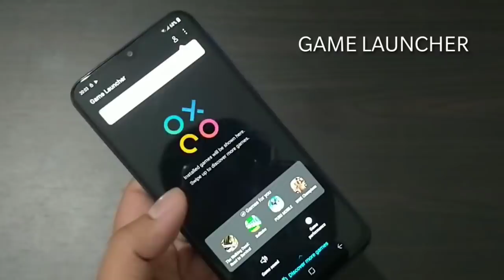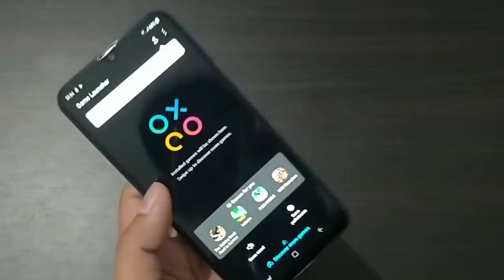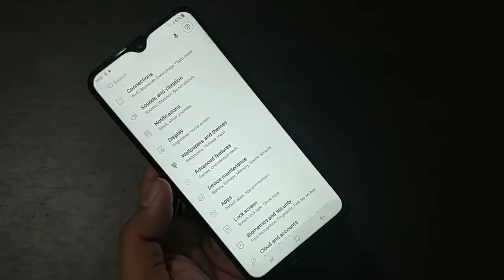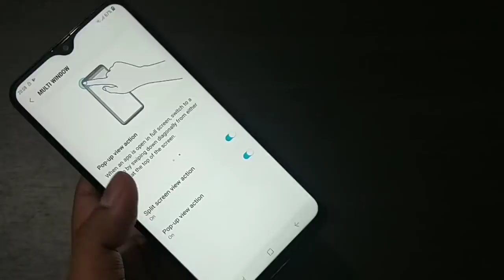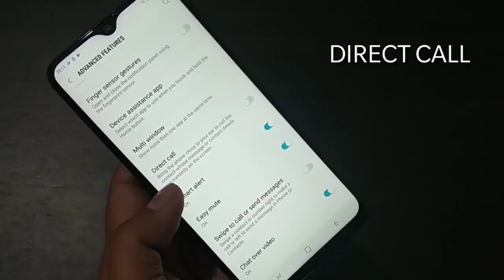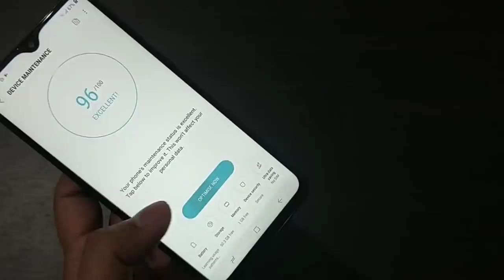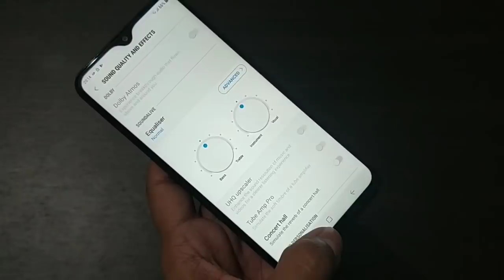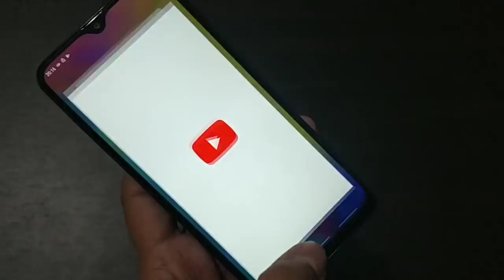10 COOL FEATURES OF SAMSUNG GALAXY M20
Samsung galaxy M20 ke 10 behetarin features.

1. Blue light filter
2. Game launcher
3. One handed mode
4. Multi window
5. Direct call
6. Smart alert
7. Device maintenance
8. Dolby Atmos
9. Lockscreen stories
10. Full screen gestures